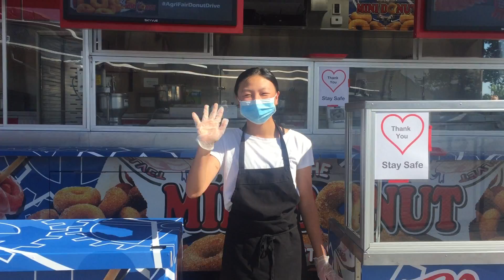Abbotsford Agrifair Food Truck Drive Thru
The Abbotsford Agrifair is an agricultural community fair that includes amusement rides, midway games, concerts, a crash-up derby and other fun activities in August each year. Because of COVID-19, they've had to modify their activities in 2020.

The fair is still happening on the BC Day Long Weekend in 2020, but with a Drive-Thru Safari theme where visitors get to tour the site from within their cars. At the event there is also a drive-thru food truck area.

On the Father's Day Weekend in June of this year the Agrifair hosted a Mini-Donut Drive-Thru event. This video shows us at that event. The Food Truck Drive-Thru in August will be similar, but with lots more than just donuts!

In 2020 the Abbotsford Agrifair runs from July 31st until August 2nd. To learn more about the event check out